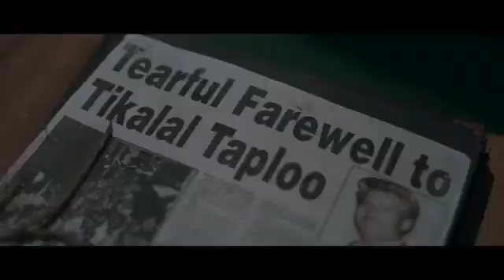TheKashmirFilesTrailer -Leave everything and watch the trailer of .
Leave everything and watch the trailer of TheKashmirFilesTrailer.
The film will be released on 11 March 2022.